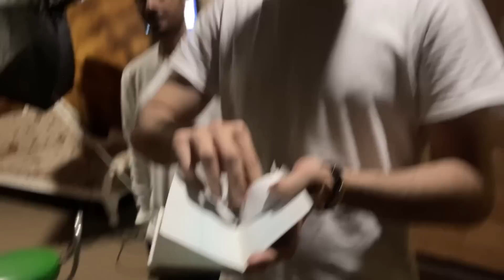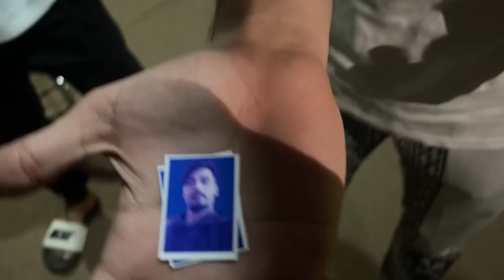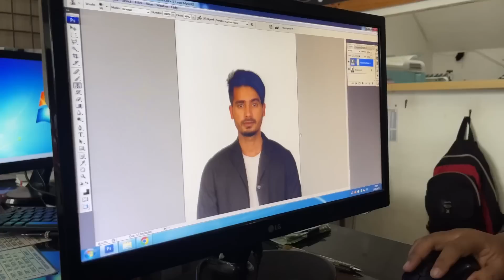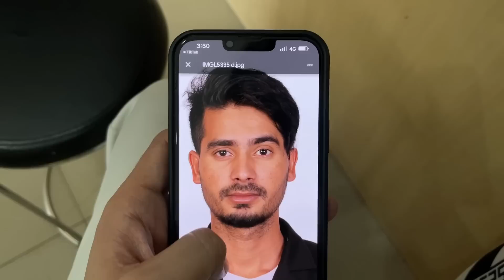APAKAH ASIB ALI MASIH STAY DI INDONESIA?? HARI INI MAU PHOTOSHOOT BUAT SYARAT URUS VISA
Hallo guys’
Jadi ceritanya akhir-akhir ini banyak netizen yang nanya apakah ali akan tinggal di Indonesia? Nah kebetulan hari ini kita mau melengkapi syarat-syarat yang di butuhkan untuk mengurus masa perpanjang ali di Indonesia..